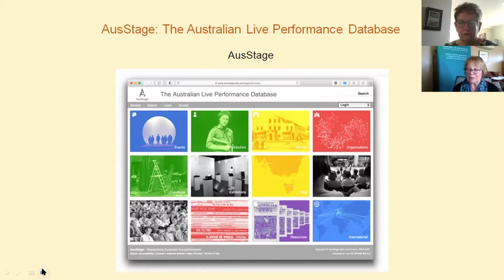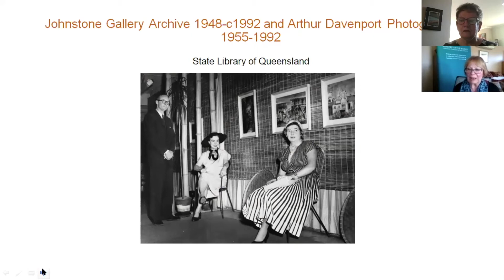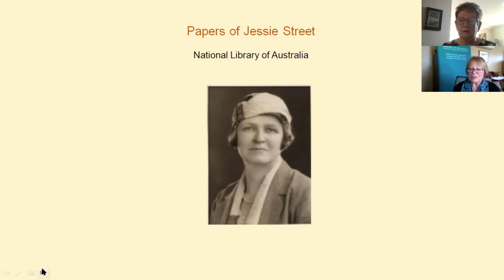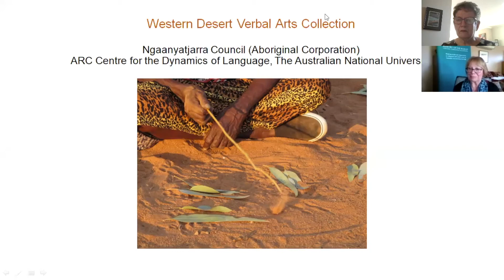Inscription of New Entries to the UNESCO Australian Memory of the World Register - 26 February 2021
Dr Roslyn Russell, Chair of the UNESCO Australian Memory of the World Committee, introduces the ten new inscriptions added to the UNESCO Australian Memory of the World Register on Friday 26 February 2021.

The new inscriptions are:
• AusStage: The Australian Live Performance Database, AusStage
• C.E.W. Bean’s ‘Gift to the Nation’, Australian War Memorial and the State Library of New South Wales
• Estonian Oral Histories 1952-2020, Estonian Archives in Australia
• J.C. Williamson Distributed Collection, Performing Arts Heritage Network
• Johnstone Gallery Archive 1948-c1992 and Arthur Davenport Photographs 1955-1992, State Library of Queensland
• Kaurna Children’s Letters, University Library, University of Adelaide
• Log of HMS Bounty (William Bligh), State Library of New South Wales
• Papers of Jessie Street, National Library of Australia
• Settlers’ Muster Book, 1800, New South Wales Parliamentary Library
• Western Desert Verbal Arts Collection, Ngaanyatjarra Council (Aboriginal Corporation) on behalf of the Ngaanyatjarra people